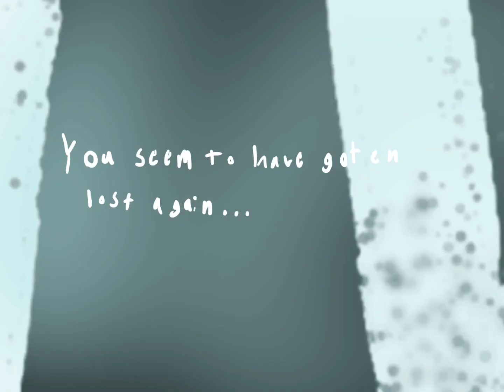An old doors animation I made